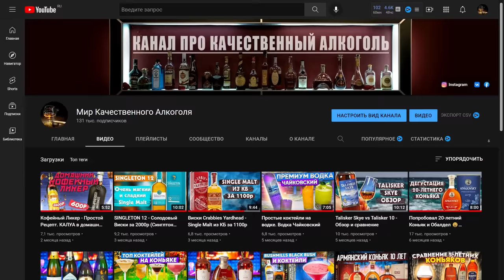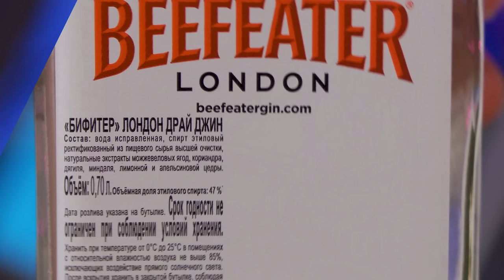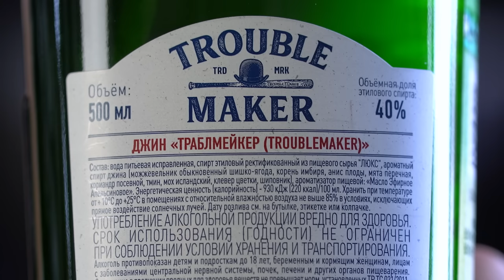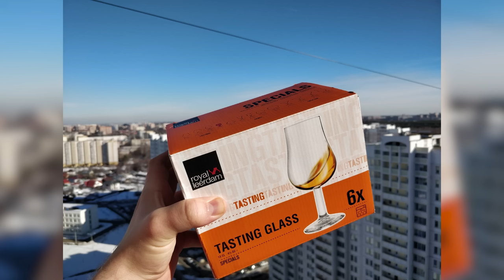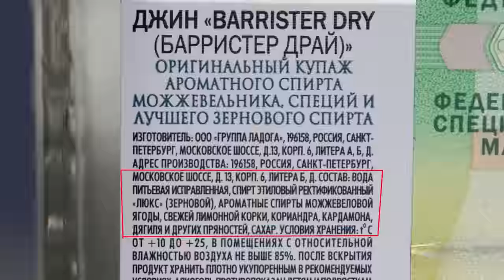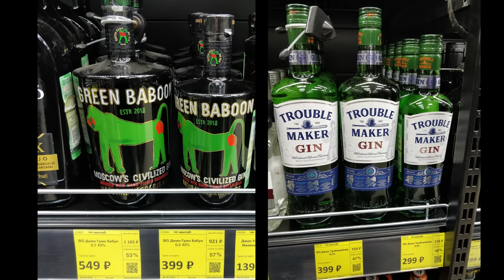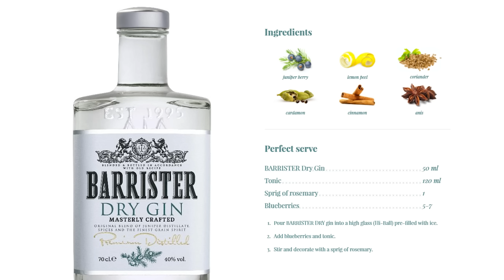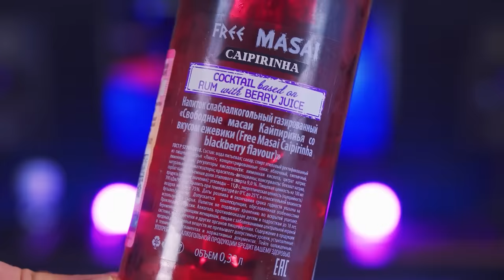ЛУЧШИЙ РОССИЙСКИЙ ДЖИН: Barrister vs Green Baboon vs Freeman Gin vs vs Sweet Poison Gin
Выбираем лучший Российский Джин. Barrister vs Green Baboon vs Freeman Gin vs Trouble Maker Gin vs Sweet Poison Gin

Amoebacrew - The Sun, Changeable Mood, Deep Blue Sea.
DJ-Quads - Downtown Funk, Spring Feelings

Содержание
00:00 - 01:48 - Про Джин
01:48 - 02:33 - Российский джин vs Настоящий
02:33 - 05:53 - Цены, Состав, Сахар
05:53 - 06:34 - Встречают по одежке
06:34 - 09:17 - Сравнение Аромата
09:17 - 10:55 - Barrister vs Freeman
10:55 - 12:52 - Freeman vs Trouble Maker vs Barrister
12:52 - 13:17 - Green Baboon vs Trouble Maker
13:17 - 14:51 - Green Baboon vs Barrister
14:51 - 15:18 - Sweet Poison
15:18 - 15:29 - Sweet Poison vs Barrister
15:29 - 16:10 - Sweet Poison vs Hendricks
16:10 - 18:25 - Лучший Российский Джин